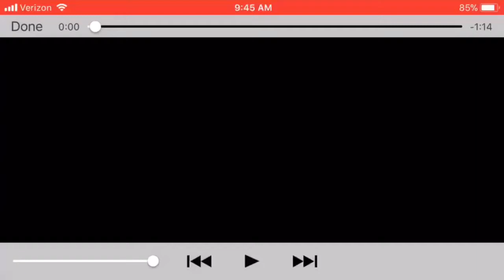Fall of Roman Empire Newscast